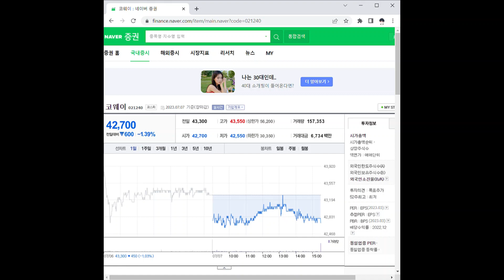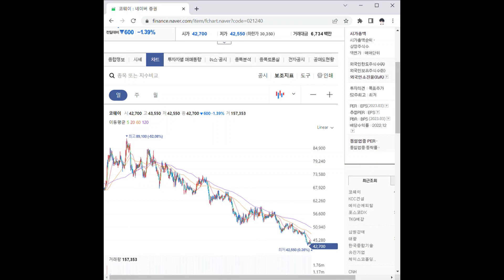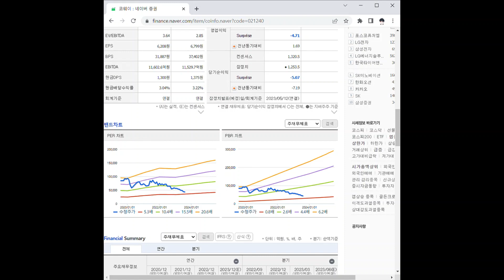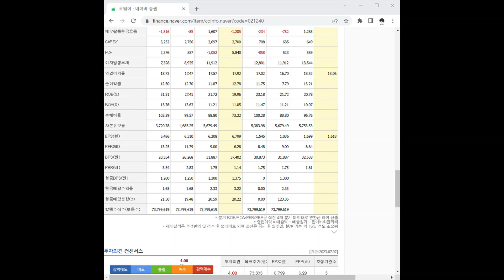021240코웨이 주가 전망 및 차트 분석